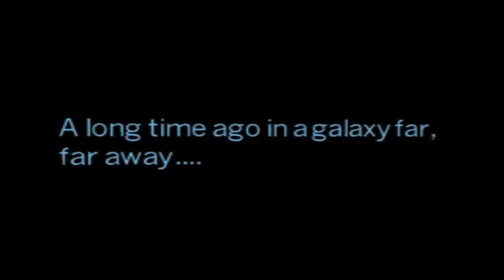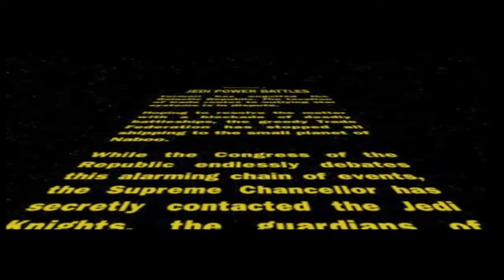Star Wars Episode 1 Jedi Power Battles Ep.1 โอบีวันกำจัดเรือรบศัตรู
ถ้าชอบคลิปของผมอย่าลืมกดติดตาม ซับสไคร้ กดไลค์ กดแชร์ เพื่อรับชมคลิปใหม่ๆ ด้วยนะครับขอบคุณครับ